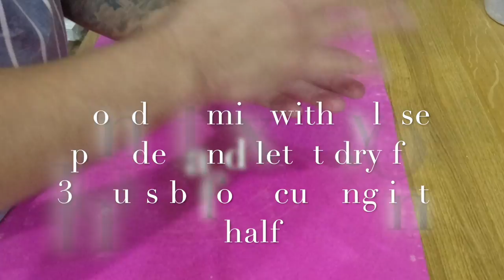Pop it Cake